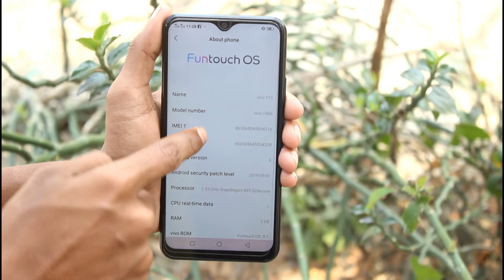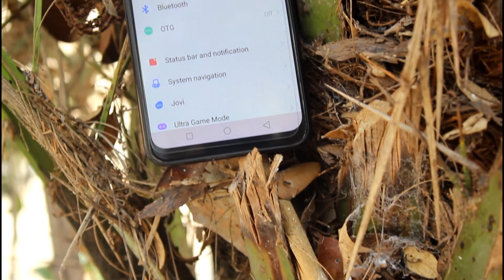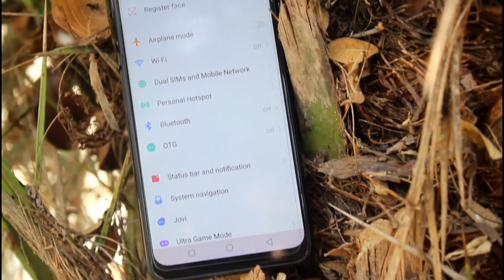Vivo y11 Review In 2020⚡⚡Must Watch this video✌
১২ হাজার টাকায় 4+64 GB🔥🔥